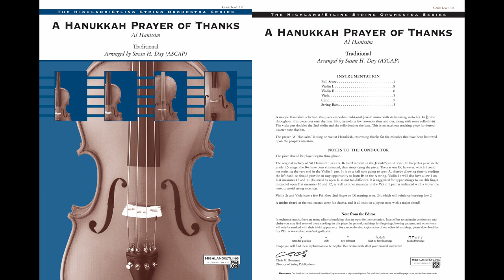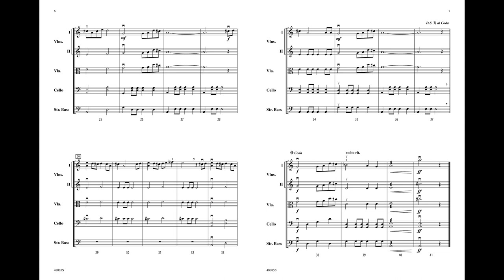A Hanukkah Prayer of Thanks, arr. Susan H. Day – Score & Sound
A Hanukkah Prayer of Thanks
"Al Hanissim"
Traditional / arr. Susan H. Day
Item: 00-48085
Series: Highland/Etling String Orchestra
Level: 1.5

A unique Hanukkah selection, this piece embodies traditional Jewish music with its haunting melodies. In 4/4 time throughout, using easy rhythms, lifts, tremolo, a few two-note slurs, and ties, along with some cello divisi. The viola part doubles the 2nd violin and the cello doubles the bass. This is an excellent teaching piece for dotted-quarter-note rhythms.The prayer "Al Hanissim" is sung or read at Hanukkah, expressing thanks for the miracles that have been bestowed upon the people's ancestors. A Hanukkah Prayer of Thanks by Susan H. Day will convey a sense of the season.